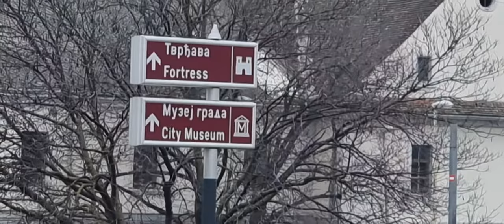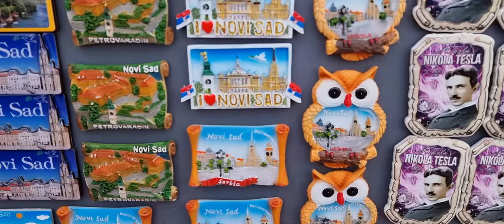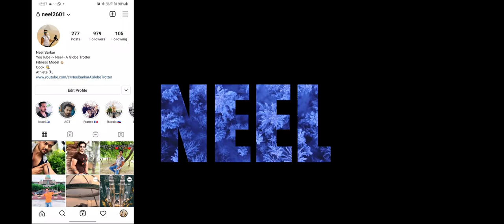Best Fortress In Europe | Bengali In Serbia | How to Grow Youtube Channel in Bengali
Petrovaradin Fortress :

Nicknamed "Gibraltar on/of the Danube" is a fortress in the town of Petrovaradin, itself part of the City of Novi Sad, Serbia. It is located on the right bank of the Danube river. The cornerstone of the present-day southern part of the fortress was laid on 18 October 1692 by Charles Eugène de Croÿ. Petrovaradin Fortress has many tunnels as well as 16 kilometres (9.9 mi) of uncollapsed underground countermine system.

In 1991 Petrovaradin Fortress was added to Spatial Cultural-Historical Units of Great Importance list of the Republic of Serbia.